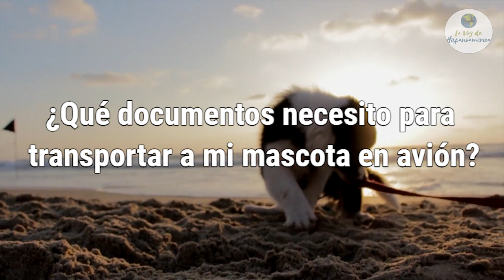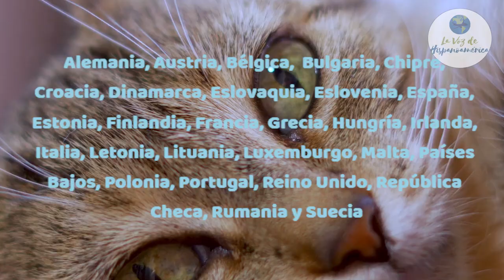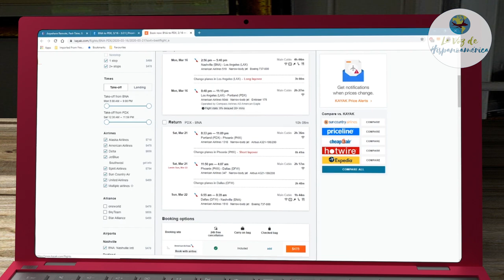REQUISITOS para VIAJAR con mascotas en un AVIÓN ¿Qué necesito?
¿Estás pensando viajar hacia otra ciudad u otro país en avión y quieres llevar a tu mascota contigo? Las aerolíneas por lo general imponen varias normas y restricciones al momento de viajar con animales, en algunos casos permiten llevarla en cabina, pero en otros dicen que se debe llevar en la bodega.